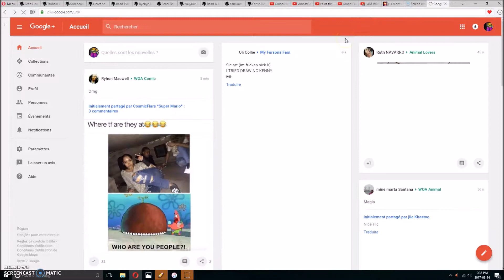playing monster legends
just playing monster legends